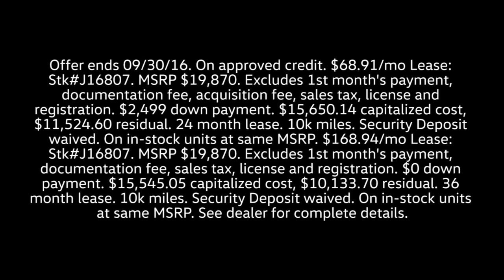ProVideo 160921 - 2016 Jetta Manhattan Beach CA Torrance CA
Pacific Volkswagen Feature Video
14900 Hindry Ave.
Manhattan Beach CA Torrance CA, 90250

Pacific Volkswagen is a premiere Volkswagen Dealer featuring a great selection of New, Used, and Certified Pre-Owned Volkswagen Cars, Trucks, and SUVs. Pacific Volkswagen is conveniently located in Hawthorne California and services the surrounding communities, such as Los Angeles, Culver City, Maywood, Inglewood, Lynwood, Downey, Long Beach, Anaheim, Torrance, Compton, Hermosa Beach, and Santa Monica.

Pacific Volkswagen prides itself on excellent customer service. Whether you are taking advantage of a great APR Rate, Lease Special, Purchase Price, this Los Angeles Volkswagen Dealer will assist with your next purchase all while assuring a hassle free car buying experience.